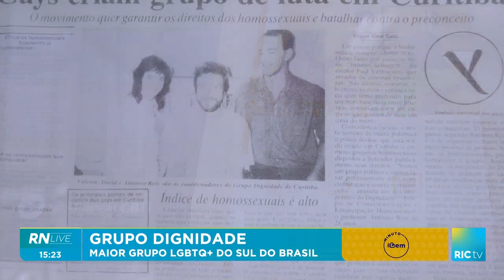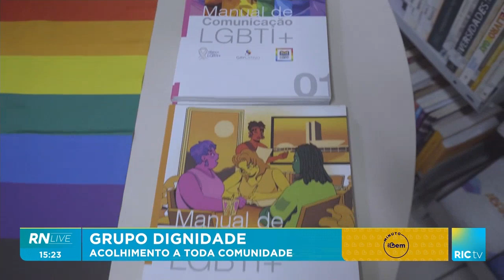Grupo dignidade; maior grupo LGBTQ+ do sul do Brasil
Minuto do bem!